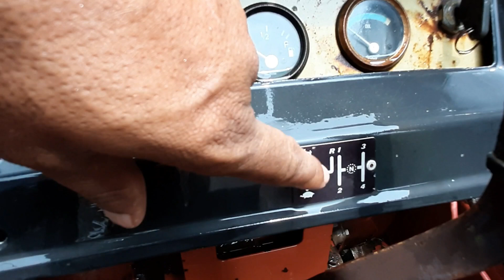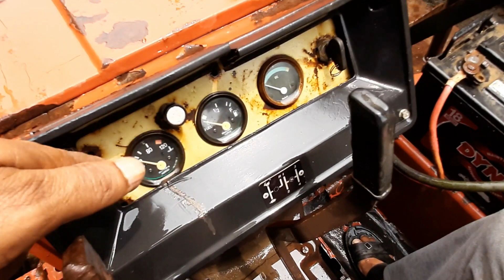FIAT 6065 को 5 लाख में बेच दिया है आज ANTIQUE TRACTOR FIAT 6065